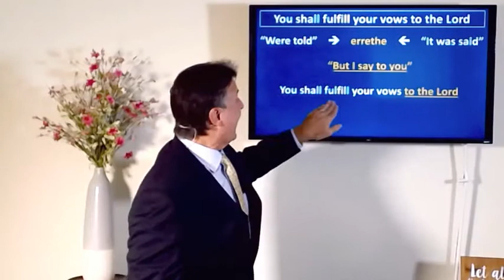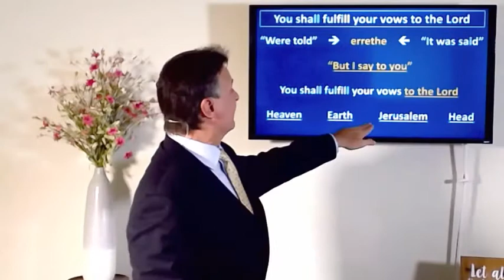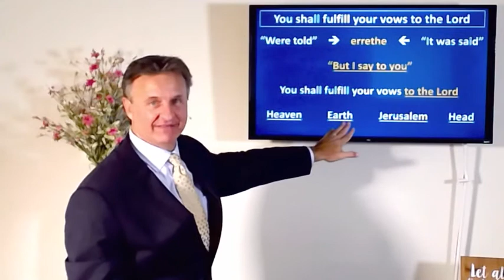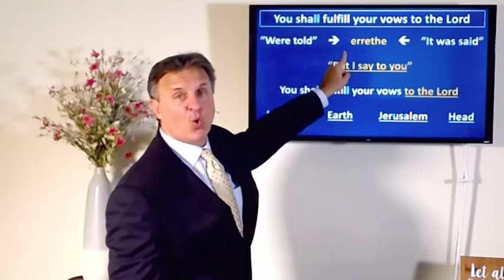You shall fulfill your vows to the Lord (Matthew 5:33-37) Dr. Andrew Vuksic